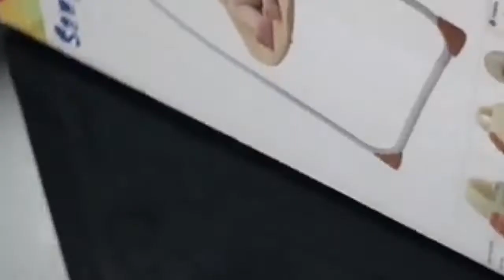WBPINE Baby Swing Cradle| Automatic Portable Baby Rocker Swing Chair with Music| First Look Video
WBPINE Baby Swing Cradle, Automatic Portable Baby Rocker Swing Chair with Music for Boy and Girls
Multifunctional electric rocking chair
1. Automatic rocking chair, adjustable in three gears.

2. Timing function, automatic shutdown of the third gear timing (15minutes、30minutes、45minutes).

If you don't set the timing, it will keep swinging.

3. Built-in 6 music (Note:This is a Lite version, no USB flash disk inserted)

4. Five-point seat belt design And adjustable seat belts.

5. The non-slip mat will increase the friction with the ground and it is difficult to move when rocking.